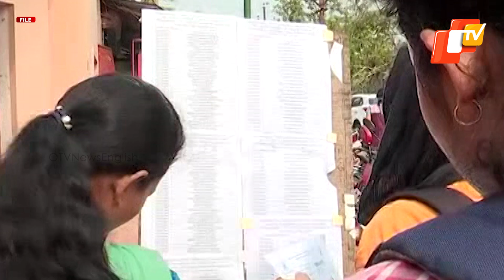Twin Brothers Aarav & Aarush Bhatt Clear JEE Main, One With 100 Percentile Another With 99.65